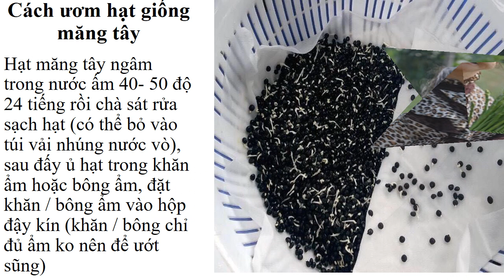Mua Hạt Giống Măng Tây Ở Đâu 0961929325